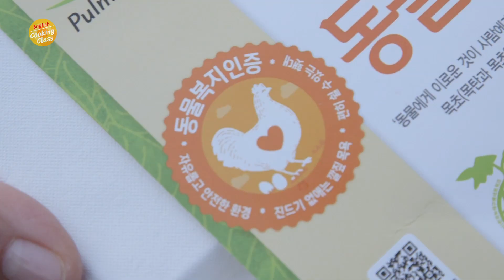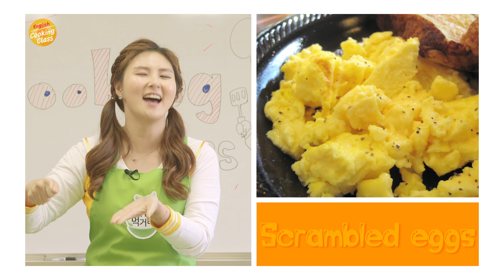쿠킹클래스(English Cooking Class) - 하동편 上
환경도 건강도 모두 지킬 수 있는 "파스타컵"!
여러분 집에서 가족들과 함께 만들어보는건 어떨까요?